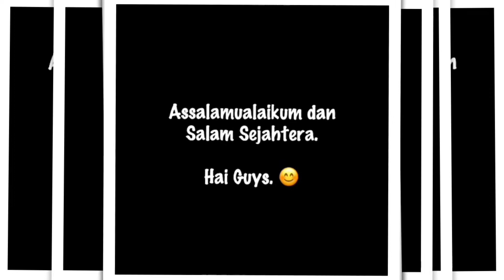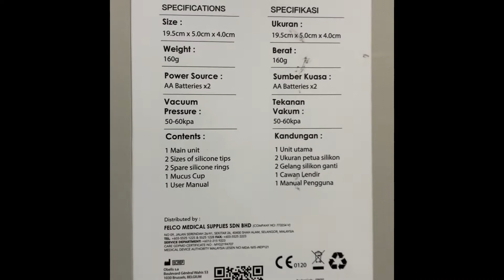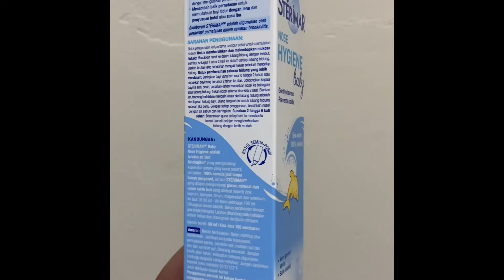Jom selesaikan masalah Hidung anak tersumbat disebab selsema EPI#40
Jom selesaikan masalah Hidung anak tersumbat disebab selsema